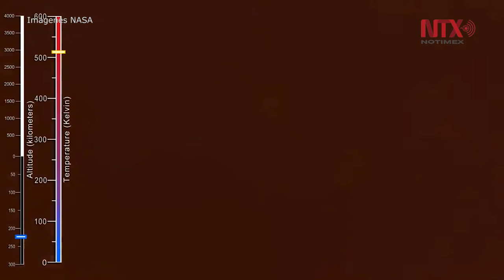La Gran Mancha Roja de Júpiter aumenta en altura al reducir tamaño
La Gran Mancha Roja de Júpiter se hace más alta a medida que va reduciendo su tamaño, de acuerdo con un estudio publicado por la Administración Nacional de la Aeronáutica y del Espacio.